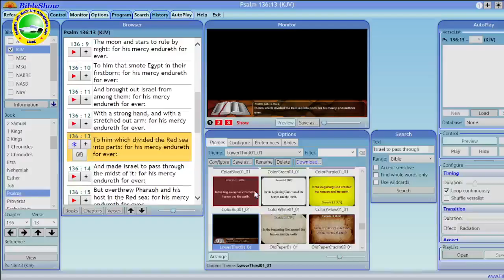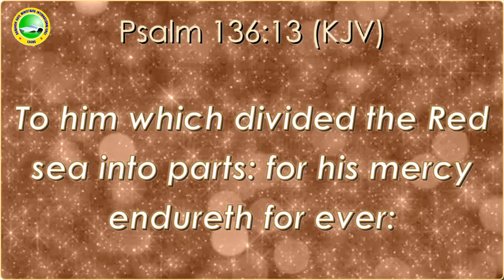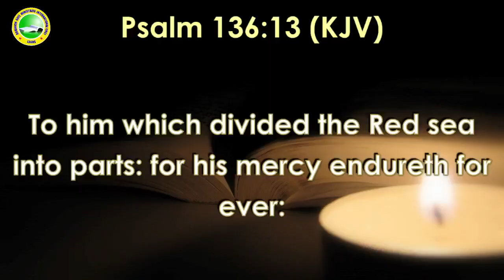KINGDOM POSSIBILITIES ||18-08-2024|APOSTLE PATRICK || INTERNATIONAL CONVENTION 2024||OPENING SPEECH